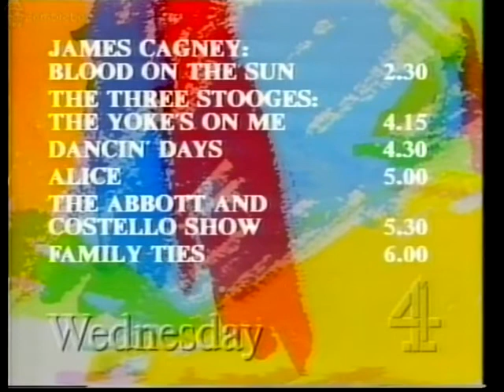Channel 4 Start of the day opening (VHS Capture)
Channel 4 Start of the day opening (VHS Capture) taken from off air betamax tape

2ombieboy